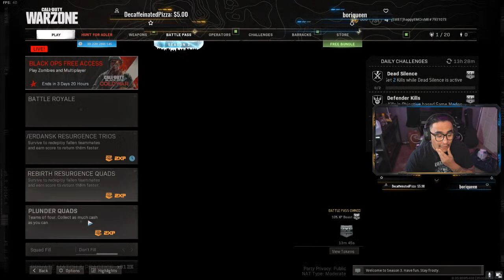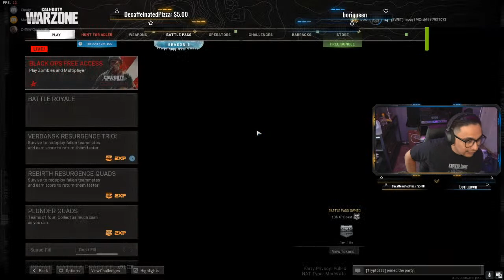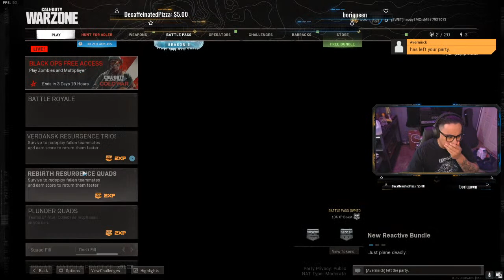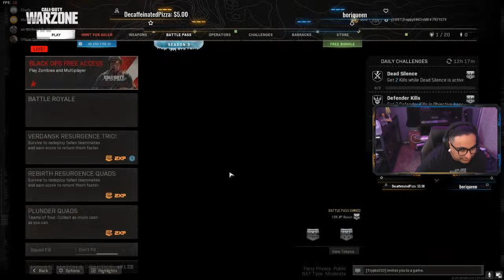This is the way. season 3. leveling up guns in plunder.